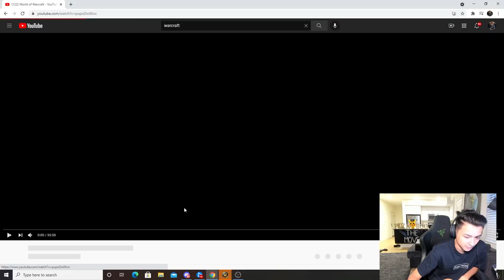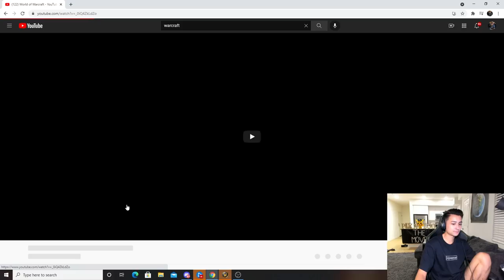WE GOT 2nd IN AWC!! Part 2 vs C9 & Method NA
So pumped, BIG PAY DAY from AWC this year! In this vid I go over our series' vs C9 and Method NA